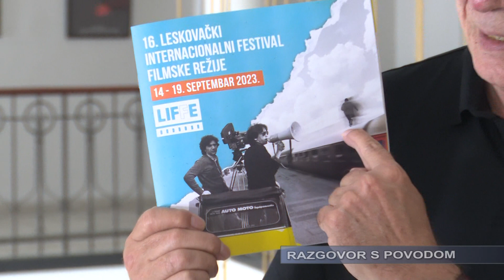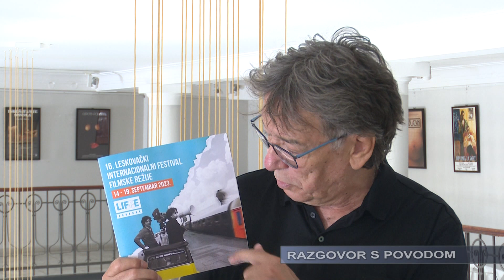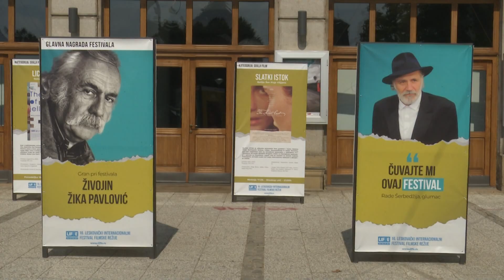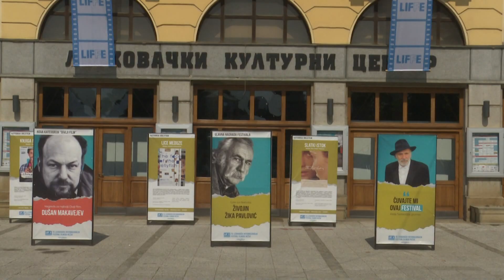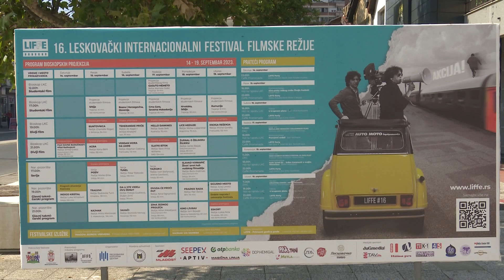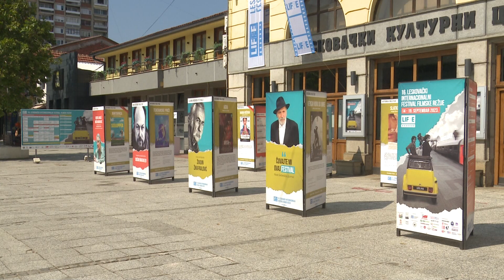Razgovor s povodom - Darko Bajić